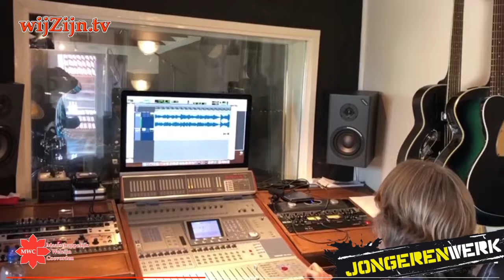COEVORDEN: 🎶 wat ga JIJ doen ná de 🦠Corona?🦠 🎶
‘Als het kan’, wat ben jij van plan? Zanger Spang! (Harm Spang) gaat samen met de jongeren uit Coevorden een nummer uitbrengen over waar jullie naar uitkijken zodra de Corona-crisis voorbij is.
Hiervoor hebben we jullie input nodig! Wat is het eerste wat jij gaat doen zodra alles weer 'normaal' is?
Laat het ons en Spang weten, dan kunnen we hier een heel tof nummer van gaan maken.
Ideeën zijn welkom bij de jongerenwerkers Patrick Ridderbos en Youri Vendrig via Facebook en Instagram of via telefoonnummer 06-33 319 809.

We zijn heel benieuwd naar jullie reactie!

Zanger Spang! kijkt samen met de jongerenwerkers van Maatschappelijk Welzijn Coevorden vooruit op de tijd na de Corona-crisis. Hiervoor zijn zij op zoek naar wat de jongeren in Coevorden het eerst gaan doen als de periode van de huidige maatregelen voorbij is.
Met alle input maakt Spang een nieuw nummer op de muziek van zijn eerste hit ‘Als ’t moet’. De nieuwe titel wordt ‘Als ’t kan’. Jongeren kunnen niet alleen ideeën indienen, maar ook hun eigen idee inzingen. Dit wordt opgenomen in het liedje!

en via Internet op alle apparaten op of via Instagram.